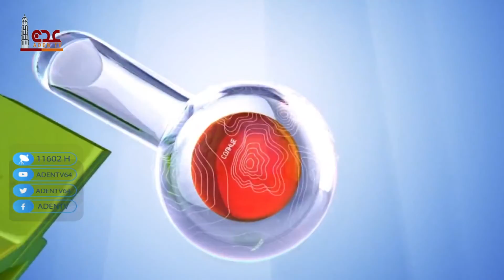حالة الطقس ليوم الثلاثاء في محافظات الجمهورية اليمنية 18 05 2021 | قناة عدن الفضائية